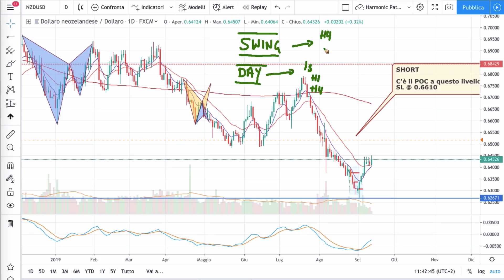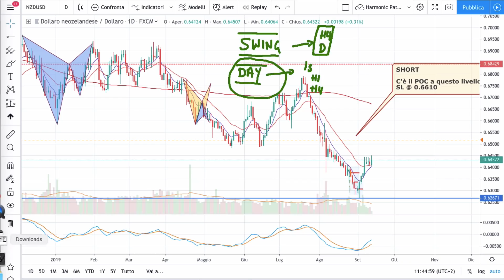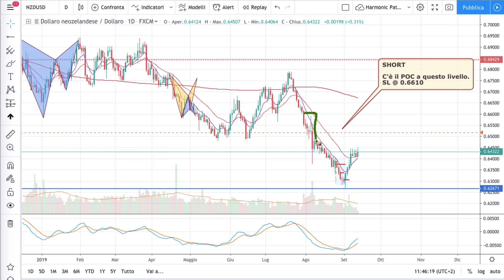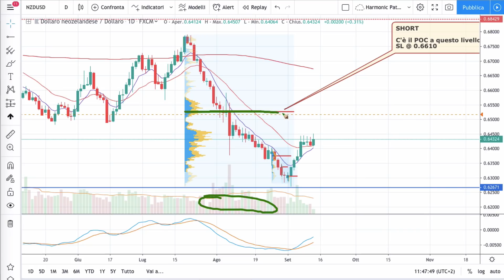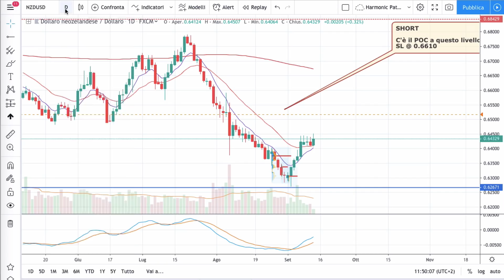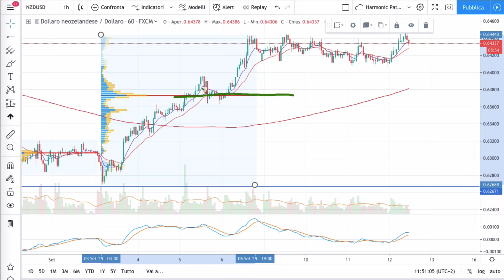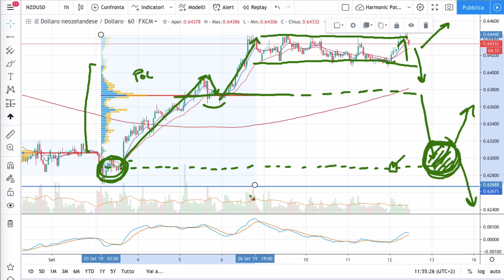Swing Trading o Day Trading: ti spiego la differenza con un esempio reale!